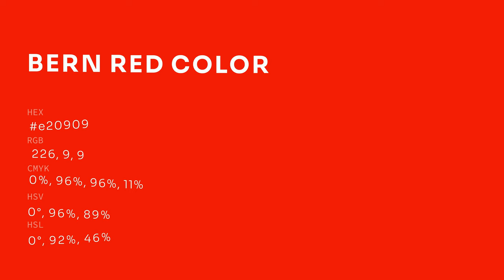Bern Red color e20909 hex color - Red color - Cool color e20909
What color is Bern Red ? e20909 hex color - Red color - Cool color e20909

Hex e20909 Color Code is also known as Bern Red color.